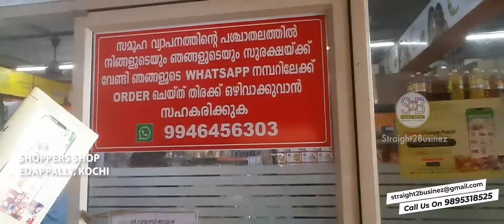Shoppers Shop | Edappally, Kochi | Vlog | S2B | Straight2Businez | Vlog- Episode 4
Shoppers Shop | Edappally, Kochi | Vlog | S2B | Straight2Businez
Get ready and inspired with our new features on S2B!
Informative Videos | Straight to the Expert
👉 Feature your products and services through our videos
👉 If you have any new / unique service to showcase through our channel
Come Lets Work Together - "S2B - Business in 15 Minutes"